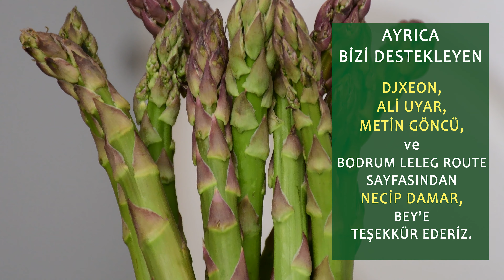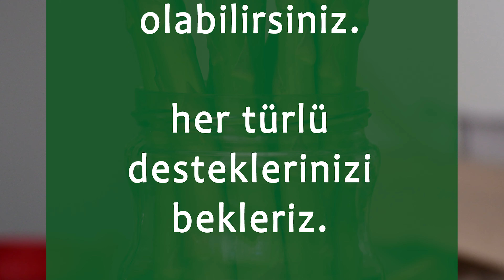Kuşkonmaz nasıl yenir? Sağlığa Zararlı mı?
Çok sevdiğim, tadına, kıtırlığına bayıldığım Kuşkonmaz otu sağlığa zararlı olabilir mi? Bu konuyla ilgili yeterli bir açıklamaya ulaşamadım. Videomda da bu konuya dikkat çekmek istedim. Eğer zararı varsa bu bilinmeli.